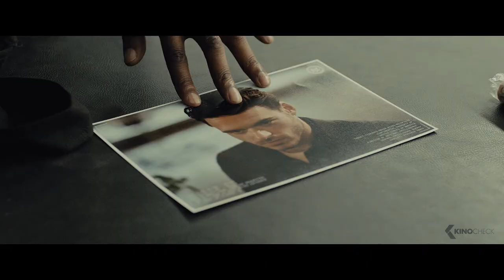BASTILLE DAY Trailer German Deutsch (2016)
Der US-Amerikaner Michael Mason (Richard Madden), der mithilfe gerissener Taschendiebstähle seinen Lebensunterhalt bestreitet, gerät nach einem Anschlag in Paris ins Visier der Geheimdienste. Der CIA-Agent Sean Briar (Idris Elba) wird auf ihn angesetzt, um ihn in die USA zu überführen. Aber Mason ist nicht nur unschuldig, er ist auch der Einzige, der die Spur zu den Attentätern zurückverfolgen kann. Gemeinsam decken Briar und Mason eine Verschwörung auf, deren Netz bis in die obersten Reihen des französischen Staatsapparates reicht. Und sie haben nur 24 Stunden, um den nächsten Anschlag zu verhindern. Ein nervenaufreibender Wettlauf gegen die Zeit beginnt, bei dem es um mehr geht, als das eigene Überleben…

Note | Bastille Day german trailer courtesy of STUDIOCANAL GmbH. Bei einem Kauf ändert sich für euch nichts, aber ihr unterstützt dadurch unsere Arbeit.